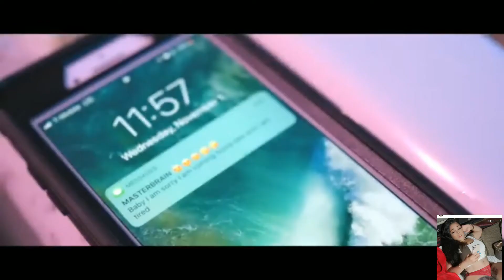EKIP NEW TRACK ZE FELE "OFFICIAL VÍDEO "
EKIP ZE FELE